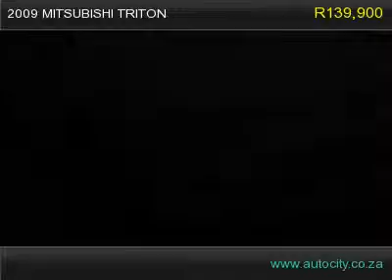2009 MITSUBISHI TRITON 2.5DI-D CLUB CAB